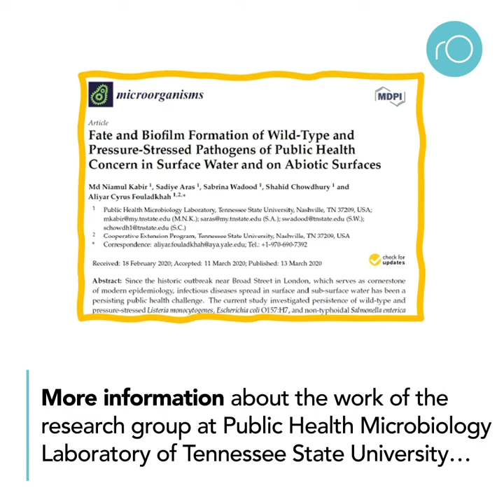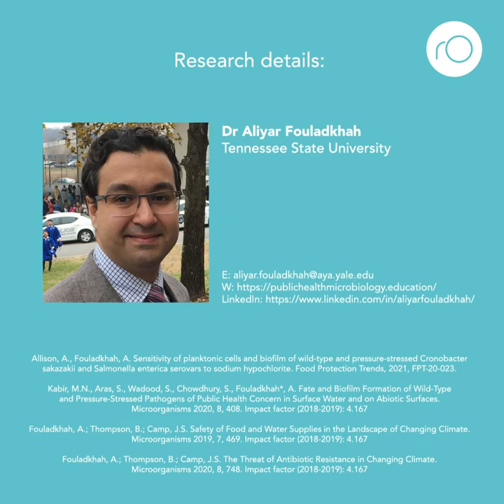How Climate Change is Affecting Bacterial Biofilms and Drug Resistance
Article
Additional Information
Fouladkhah, A.C., Thompson, B. and Camp, J.S., 2020. The Threat of Antibiotic Resistance in Changing Climate. Microorganisms 2020, 8, 748
Fouladkhah, A.C., Thompson, B. and Camp, J.S., 2019. Safety of food and water supplies in the landscape of changing climate. Microorganisms 2019, 7, 469.
Kabir, M.N., Aras, S., Wadood, S., Chowdhury, S. and Fouladkhah, A.C., 2020. Fate and biofilm formation of wild-type and pressure-stressed pathogens of public health concern in surface water and on abiotic surfaces. Microorganisms, 2020, 8, 408.